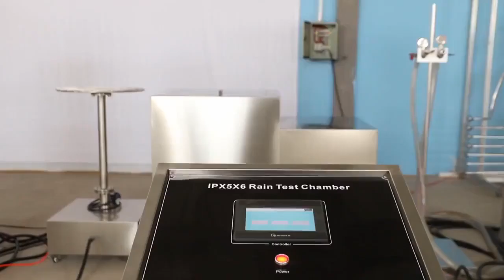[Korean]비 침식 워터 스프레이 테스트 인 스트 루먼트 공장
Skype: Serena_lib
비 침식 워터 스프레이 테스트 인 스트 루먼트 공장

물 분사 시험 챔버는 IEC60529 및 IPX1 IPX2 IPX3 IPX4 보호 코드에 따라 테스트를 수행 할 수 있습니다. 헤드 램프, 전원 커넥터와 같은 밀폐 된 부품의 수밀성으로 제작 된 챔버. 시험실의 방수 전원 커넥터는 시험편에 쉽게 전기를 공급할 수 있습니다.

물 스프레이 챔버는 물 사용을 줄인 물 재순환 시스템과 일련의 수도관으로 지어졌습니다. 회전식 턴테이블을 장착하면 테스트중인 제품의 표면에 물을 고르게 분사 할 수 있습니다. 자동 물 공급은 적절한 물 공급과 자동 테스트를 보장합니다. 모든 모델은 프로그래머블 컨트롤러 및 이더넷 액세스로 업그레이드되므로 간단한 조작 및 제어가 가능합니다. 다양한 유형의 테스트 조건에 적합한 다양한 크기 및 구성.